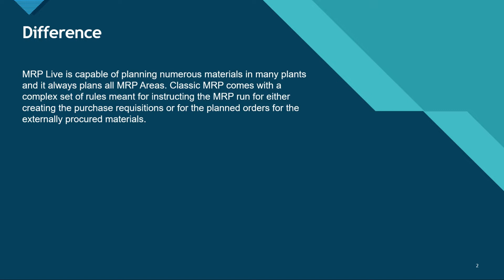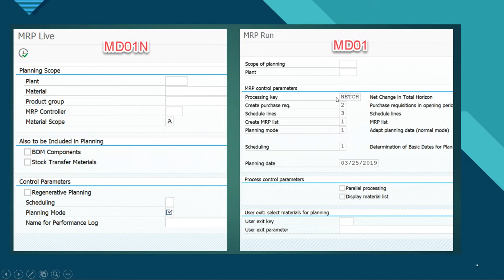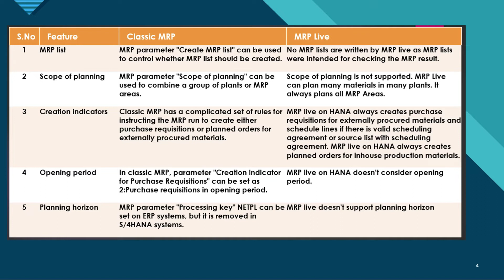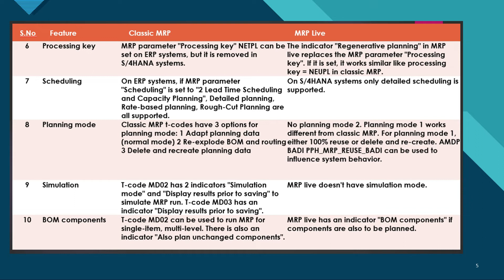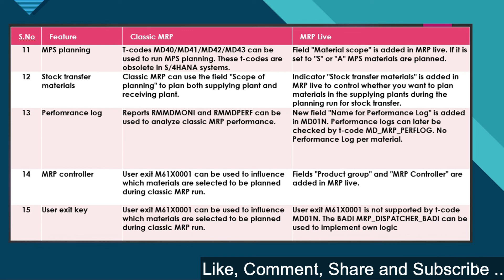SAP MRP Live Vs Classical MRP | What is MRP | MRP Live on S4 HANA | MRP Live - WHY & HOW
S/4HANA Classical MRP vs MRP Live | MRP Live – WHY & HOW

Hello Friends, this channel (Agile SAP) is for those aspirants who want to get certified in SAP. It will feature tips, in-depth course and training content for various SAP certifications.

Course Content for SAP S4 HANA Simple Logistics Training

1. Overview of SAP HANA
The architecture overview of SAP HANA
Comparing row store and column store in SAP HANA
In-depth approach to calculation views
Attribute views and analytic views
Business functions
System conversion and landscape transformation with S/4 HANA
S/4 HANA cloud
Organizing columnar data
Parallel execution
Virtual data model
SAP HANA project system
Project structure
Managing the project
2. Introduction to S/4 HANA Logistics
How S/4 HANA benefits the business enterprises in the logistics domain
SAP business suite to S/4 HANA
New user experience app SAP Fiori for SAP software and applications
Deploying S/4 HANA logistics for on-premise
In the cloud or as a hybrid application
SAP activate methodology
SAP integrated business planning (IBP)
Deploying IBP for demand
Sales
Operations
Inventory
Supply and response
3. Simple Logistics-enterprise Management
The concept of master data and organizational units
Business partner
How business partner concept is used to create customer
Vendor and other master data
How the change in length of material master key affects material master data maintenance.
How to display a material and a business partner
4. Simple Logistics - sales
Sales documents (customizing)
Simplifications
S/4 HANA essentials
Enterprise management execution
Billing process and customizing
Smart business
Basic functions (customizing)
Pricing and condition technique
Sales process
Shipping process and customizing
Availability check
Organizational structures
Cross-functional customizing
Master data
5. SAP HANA Cloud Solutions
The SAP HANA approach for the cloud
Introduction to SAP cloud data centers
What is the SAP HANA enterprise cloud
The applications of SAP HANA enterprise cloud
Integration of on-premise applications to the cloud
Real world examples of such integration
6. Simple Logistics- sourcing and Procurement
Procurement processes in S/4 HANA
Valuation and account determination
Configuring master data and enterprise structure
Procurement processes in ERP
Purchasing optimization
Configuring procurement
S/4 HANA essentials
Logistics processes in S/4 HANA enterprise management
Inventory management
7. SAP HANA Advanced Topics and Certification Guidance
BRF+
Product lifecycle management
Credit control
Revenue recognition
Rebate processing
Foreign trade
Commodity management
Automotive
Subscription billing and revenue in marketing
Accelerated finance close
Analytics
8. Simple Logistics- manufacturing
Material requirements planning in SAP ERP
Production orders in SAP ERP
Advanced planning in SAP S/4 HANA
Innovations of SAP S/4 HANA enterprise management for logistics
Lean manufacturing in SAP ERP
Introduction to SAP S/4HANA
SAP S/4 HANA essentials
Master data in SAP ERP
SAP S/4 HANA production methods
SAP S/4 HANA planning methods
Process orders in SAP ERP
9. SAP UI5 User Experience
Introduction to SAP UI5 UX
How to integrate the SAP HANA S/4 with design studio used for building and executing dashboard
Integration of self-service data visualization application SAP lumina with SAP HANA
Integration with Fiori and NWBC applications
Web connection with HANA and integrating HANA with enterprise crystal reports